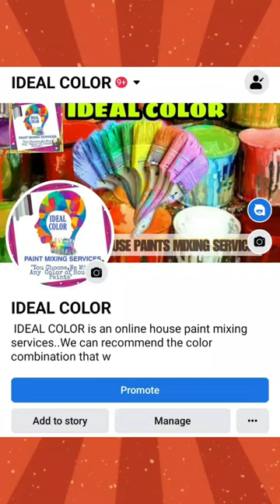ducopaint shortvideo paintmixing paint